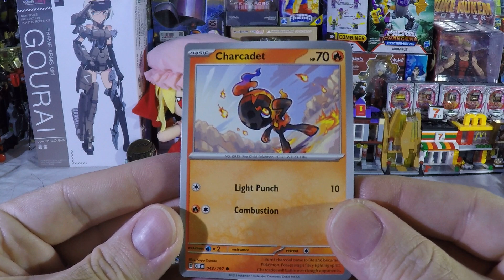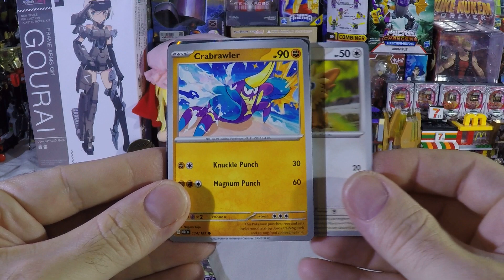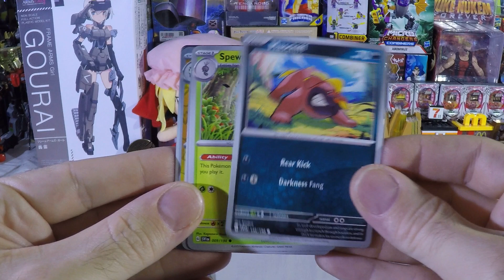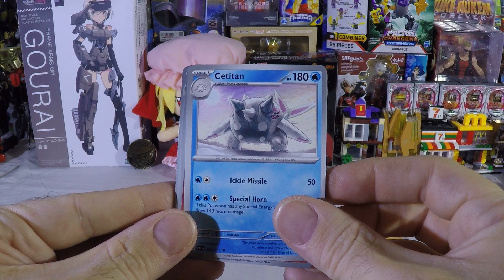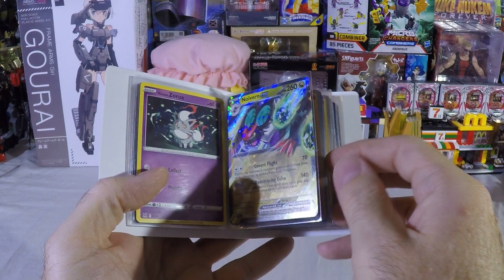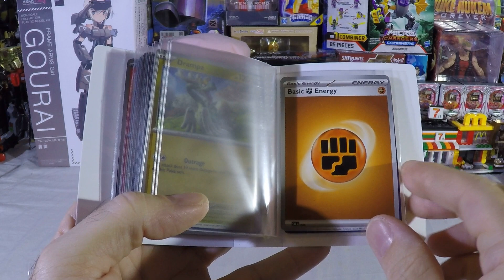Pokemon TCG: Poke Ball Tin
Today we open a Pokeball tin.  I went for the regular pokeball design.  There were a variety of different balls to choose from.  The tin fits together nice and snug.  The cards were secure inside and I did not notice any damage to the cards sides or corners.  Did I get anything good?  I have no idea.  I just like opening cards.  I hope you get something good with the code.  Take it easy.